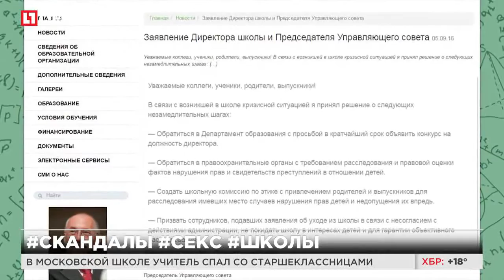Директор школы номер 57 хочет уволиться из за скандала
В московской школе учитель спал со старшеклассницами